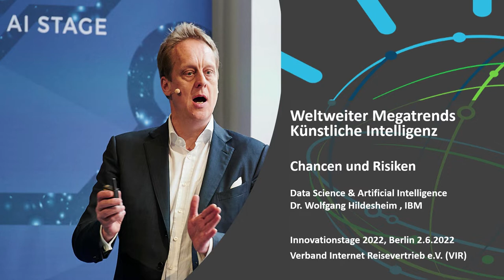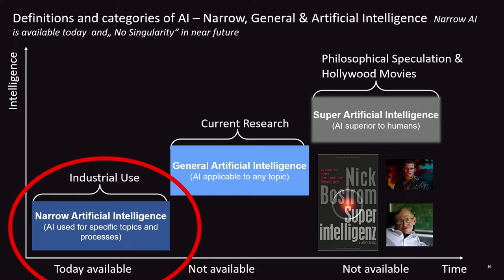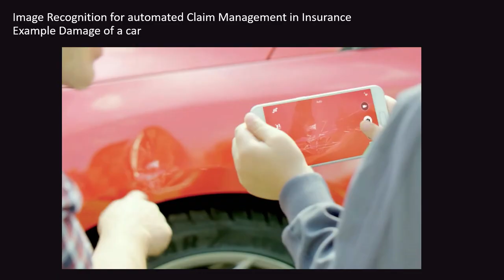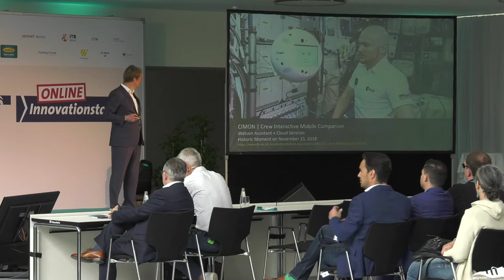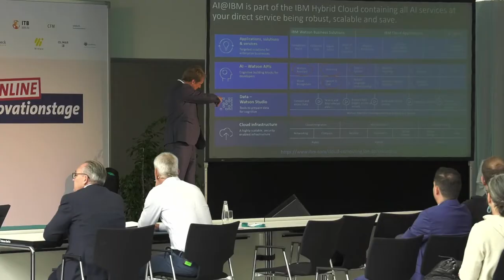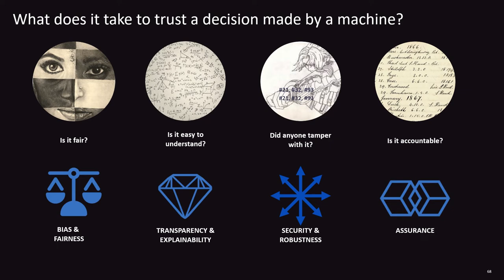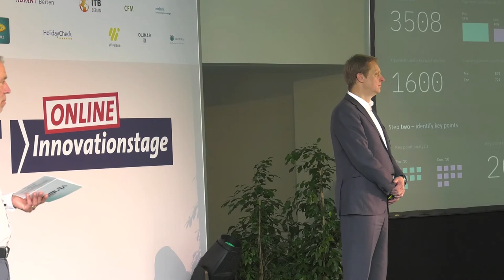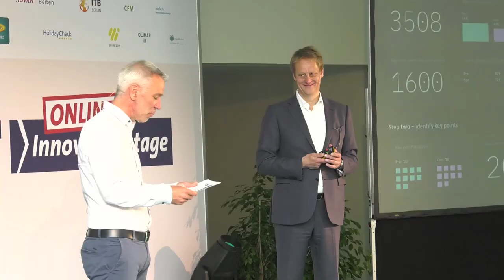Vortrag - Dr. Wolfgang Hildesheim (IBM) "Weltweiter Megatrend Künstliche Intelligenz"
Alle Livestreams der VIR Online Innovationstage am 01. und 02. Juni 2022 aus dem Marshallhaus auf dem Gelände der Messe Berlin!
Der zweite Tag wurde mit zahlreichen Programmpunkten unter den Leitthemen KI und Blockchain gefüllt.